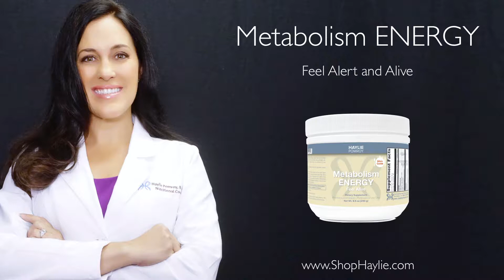Metabolism Energy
Author of the New York Times bestseller The Fast Metabolism Diet and The Burn, nutritionist Haylie Pomroy discusses Metabolism Energy.

Burn through fat and boost your performance with my incredible Metabolism Energy formula.

Have questions? Enjoy this FREE 30-day pass to my private member community. Use JOINMEFREE at sign up!